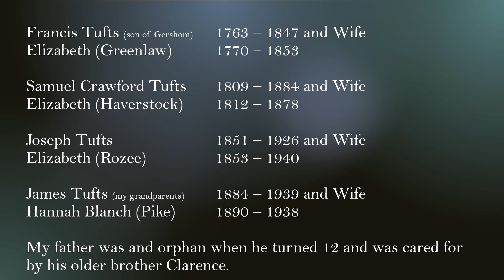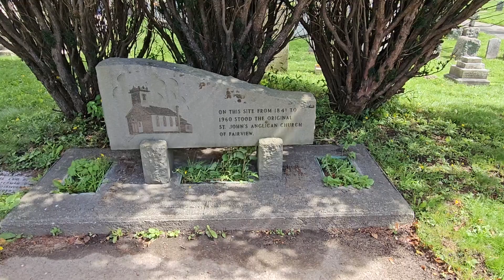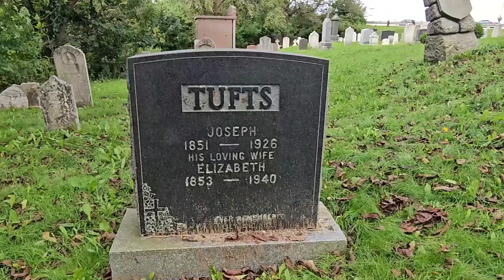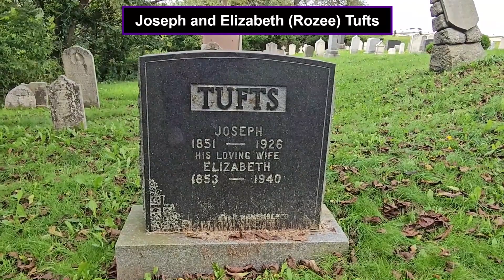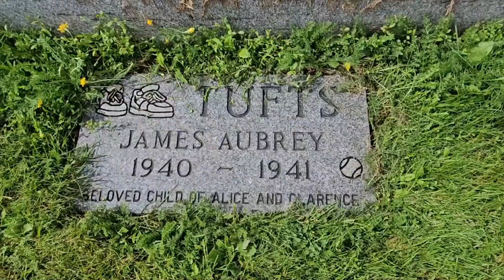Tufts History - Four Generations of Halifax NS Tufts descendants Graves. St. John's Cemetery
In this video I show the final resting places of four generations of descendants of Gershom Tufts of Medford Massachusetts, who was an original colonist of Halifax Nova Scotia of whom Tufts Cove is named.

Tufts Cove Cemetery - Francis Tufts and remainder at St. John's Cemetery Fairview, Halifax.